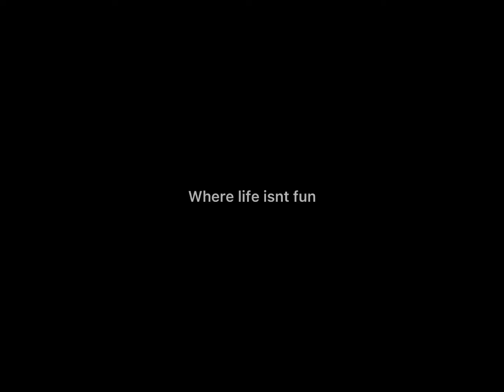Nle dieing! ( V Very emotional￼)